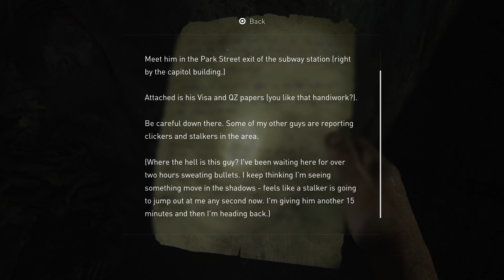The Last of Us Part I (5)